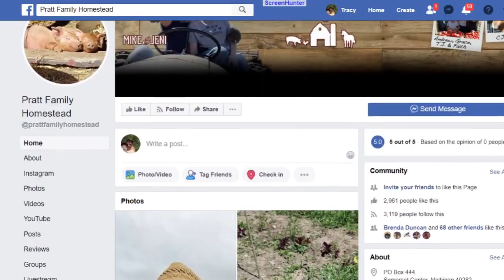Pratt Family Homestead Hootenanny 2019 !!